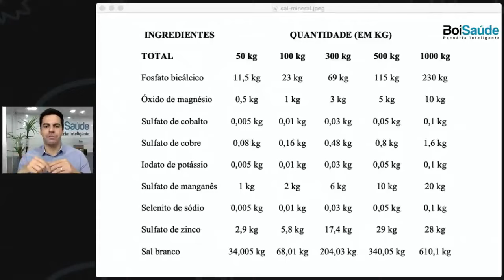COMO FAZER SAL MINERAL NA PROPRIEDADE?